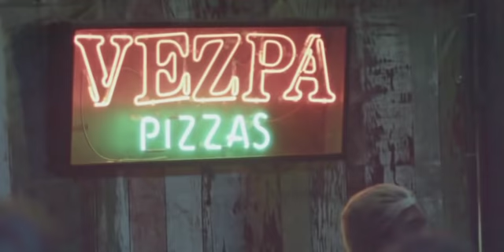Filipe Ret - Audição do álbum Audaz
Aftermovie do evento de lançamento do álbum Audaz.
(14/08/2018 - Lapa RJ)

Ficha Técnica:
Direção: @shotbyrudeboy
Montagem e Finalização: @leomagdalena
Produção: Thiago Tico
Realização: Som Livre & Estréia Produções

Apoio:

Vezpa Pizzas (@vezpapizzas)
Heineken (@heinekenbr)
Raw (@rawbrazil)